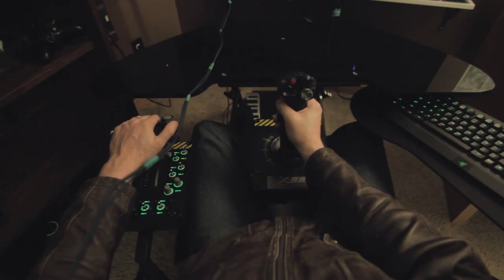The Chariot (my pc rig)